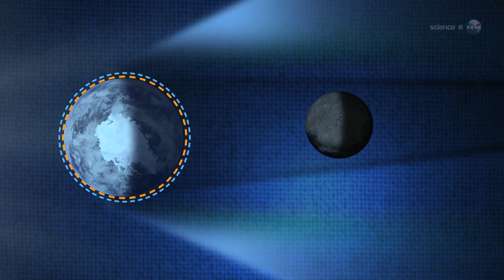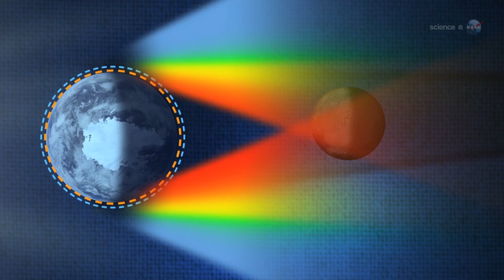ScienceCasts: A Super-Sized Lunar Eclipse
On Dec 10th, sky watchers in the western United States will witness a total lunar eclipse swollen to super-sized proportions by the Moon illusion.